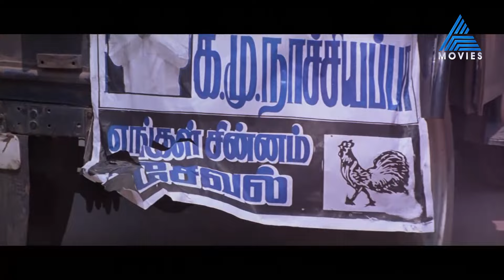പോലീസ് കളി പോലെയല്ല മോനെ പന്തയംകളി